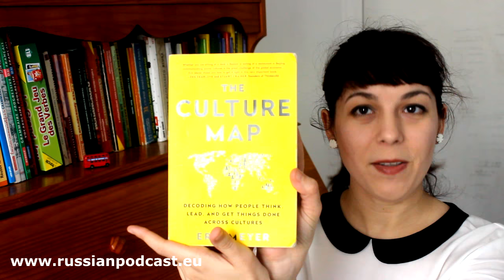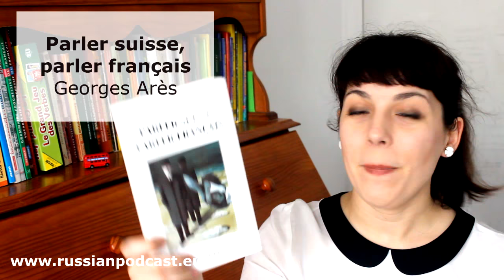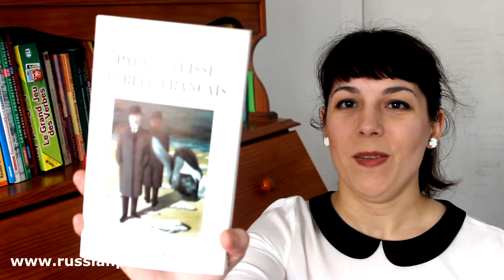📘 My favorite language books 1! (in English, Russian and French) 📘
In this video I'm talking about books I've recently liked in three languages!